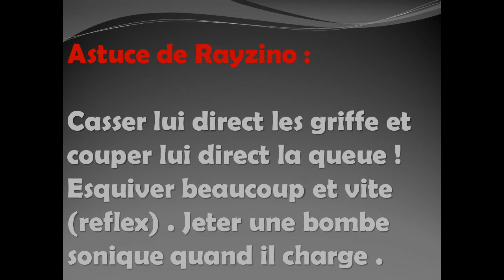Tuto Monster Hunter Nargacuga FR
Ombre bondissante , Bête noir , Ombre vivante ce ne sont que des surnoms Chasseur retenez sa . La seul vérité est celle que vous trouverez dans cette vidéo ou autre mais pas dans ces surnoms. Pour voir dans l'ombre il faut la connaitre !

Gameplay de : Danny